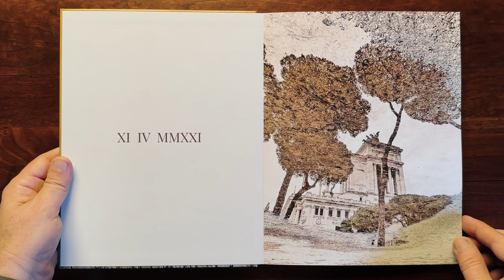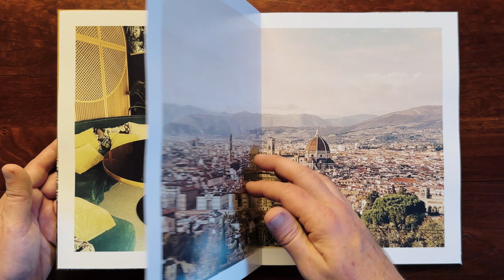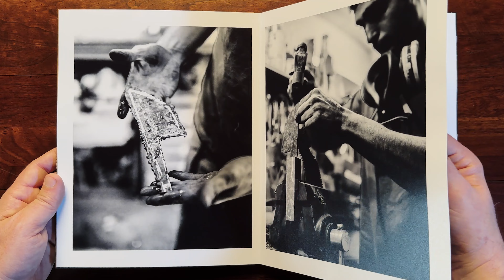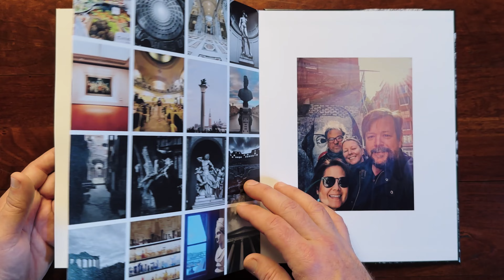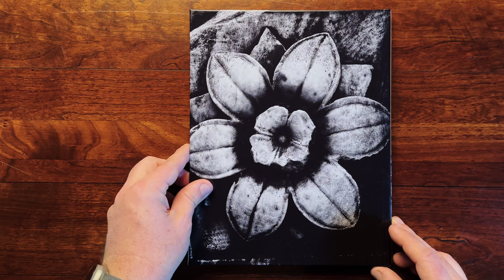Rome, Florence, Venice, Madrid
This book captures the highlights of our visit. The still images are complemented by ambient sounds captured on the day.

Nearly all of the images were shot on the iPhone.